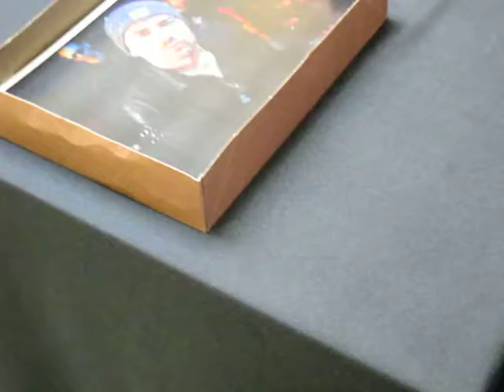Rock Mafia interview by Dave Kallaway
TJ from Rock Mafia played a set at WIXX in Green Bay. Dave Kallaway did a quick one on one interview to ask about TJ's whistling skills, funky music, and what's next for Rock Mafia!